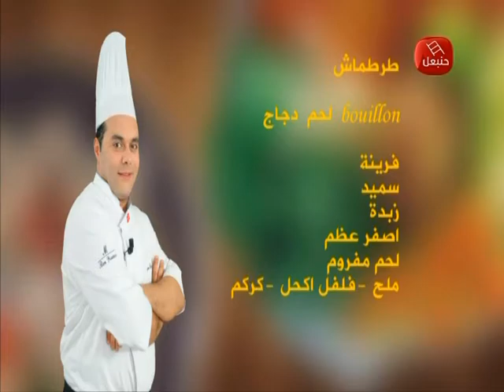Chawet Romdhan avec Chef Moemen Ben Younes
Hannibal TV le 20 juin 2016